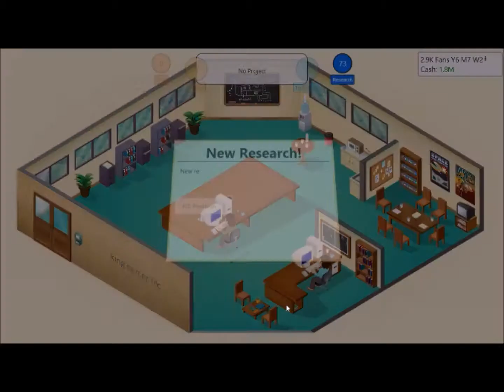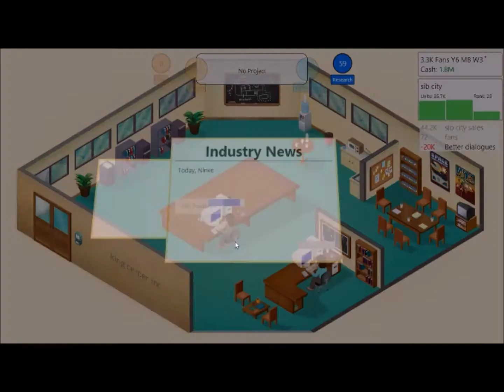game dev toycoon part 5